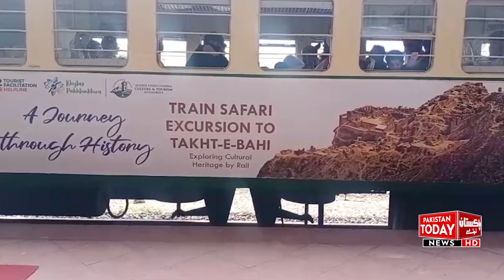Peshawar: The Safari Train was launched For passengers | Pakistan Today